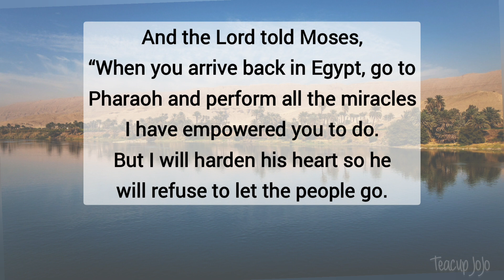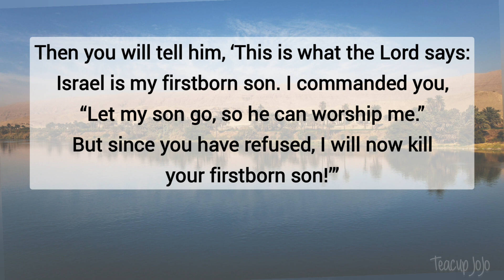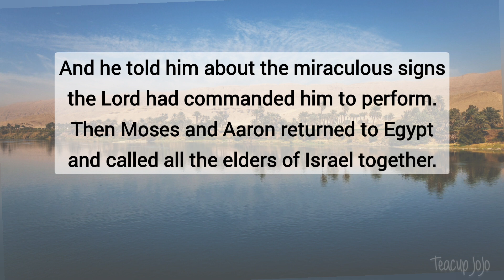Exodus 4:18-31 — Moses Returns to Egypt — NLT Audiovisual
Following our series on Joseph, which ended with his family living in Eygpt, this series looks at his descendants, the Israelites, and of how life turned out for them.
Two of the central characters in this, are Moses and his brother Aaron. (There are two commonly used pronunciations of 'Aaron.' I shall be using Ar-ron, not Air-ron.')
So join me each day, as we see these Israelites folk taken into a slavery,  and find out whether Pharaoh will ever 'let them go!'

Here's the link to the Exodus playlist for more of the series videos (added as they are each published):

Thanks, and God bless you for supporting me. 😊💕📖🙏

Background photo: The Nile River in Egypt